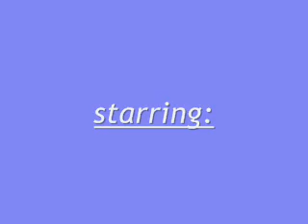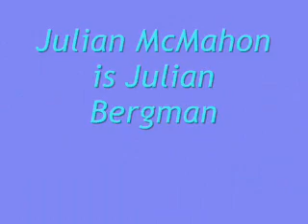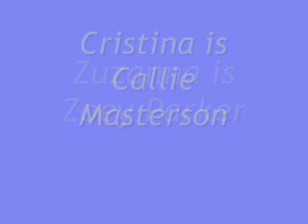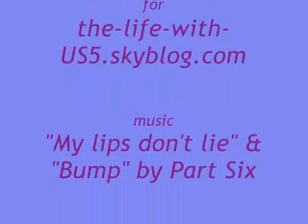The life with US5 - Season One (new video)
Saison Une / Season One
NEW VIDEO for this season